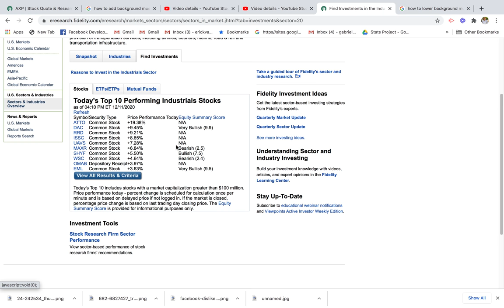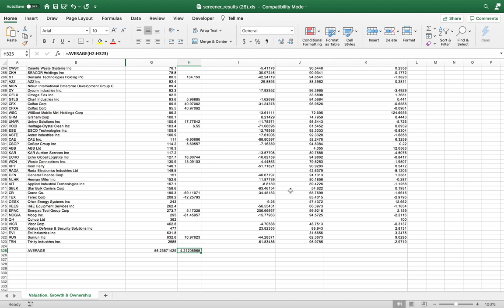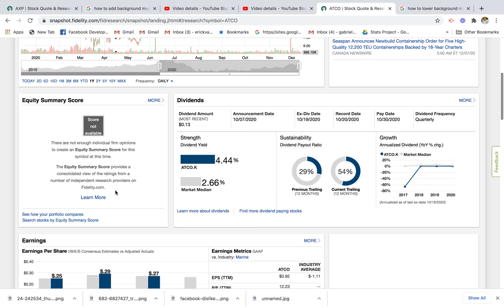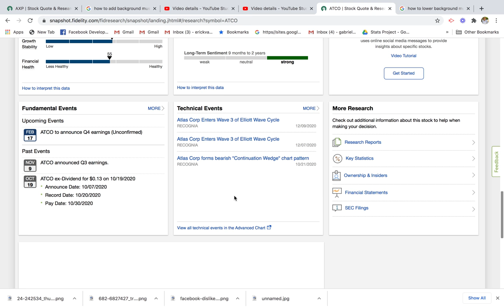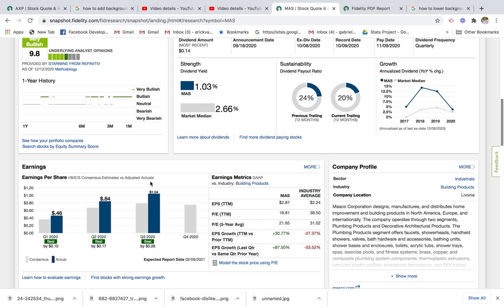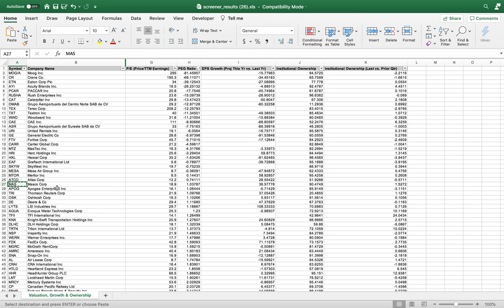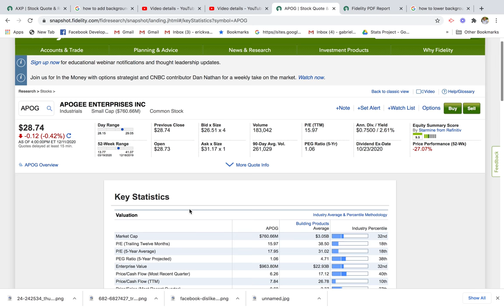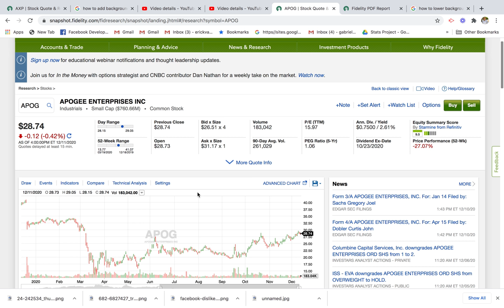Step by Step Guide to Finding Undervalued Stocks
In this video a take you through a step by step guide to finding undervalued stocks with good growth potential. The key indicators I'm looking for is a strong PEG ratio of 1. Ideally I'd like a company to have a lower PE ratio than the industry average. I'm also looking for companies with consist growth in sale over the last 5 years. Strong profit margins with reasonable amount of debt on their balance sheet. Lastly, I always refer to expert opinion by looking at the zack research reports to justify my picking. I hope this video helps you in your stock investing journey.